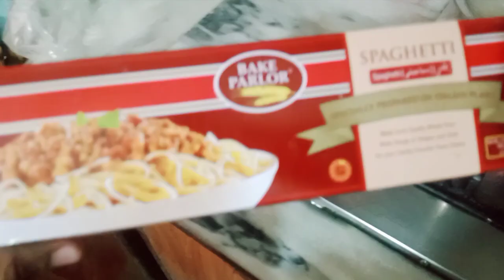macoroni | tutorial | cirKadian life